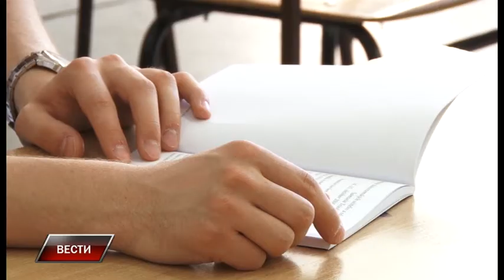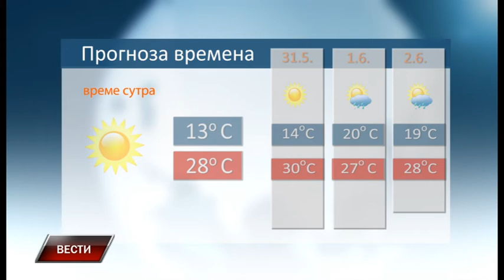Vesti 29 5 2017